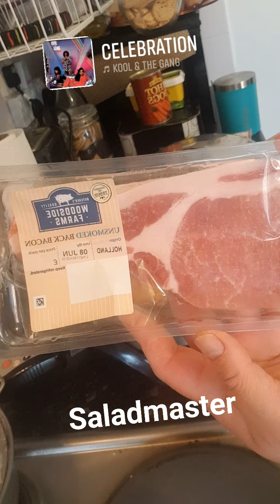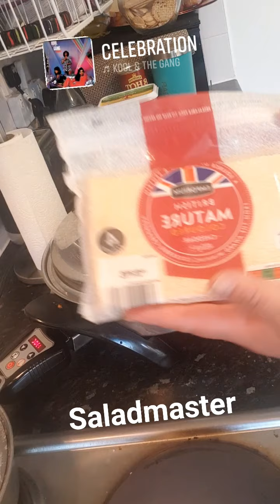No bake tomatoe pasta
Saladmaster cookware.